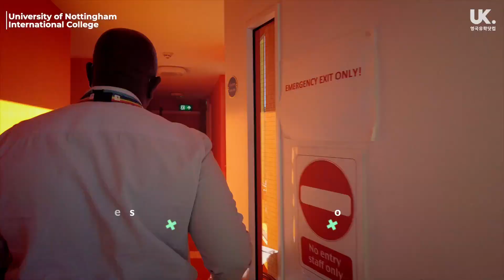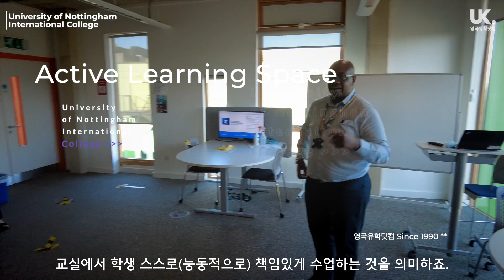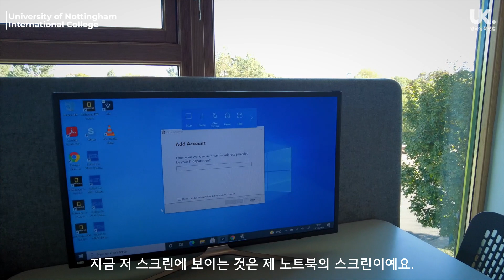[영국 약대 유학] 노팅엄 약대 가려면 어디서 공부해요? - 노팅엄 대학 파운데이션 센터 보여드릴게요.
0:00 센터 위치
1:18 전통적 강의실
2:21 학생 공용 공간 1
2:53 학생 공용 공간 2
3:40 능동적 학습 공간
6:58 Huddle Room
7:34 메인 리셉션
8:10 입학 기준 정리

🚀 영국유학닷컴만의 유학준비과정과 함께하세요!

영국유학닷컴은 노팅엄 약대 입학 보장 파운데이션 과정의 한국 공식 지원처랍니다.
무료 상담 및 무료 과정 수속 + 비자 신청 서비스를 통해 노팅엄 약대에 진학하세요!
영국유학닷컴은 한국유학협회 인증 1990년 우리나라 최초로 설립된 '1호 영국 전문 유학원'이랍니다!